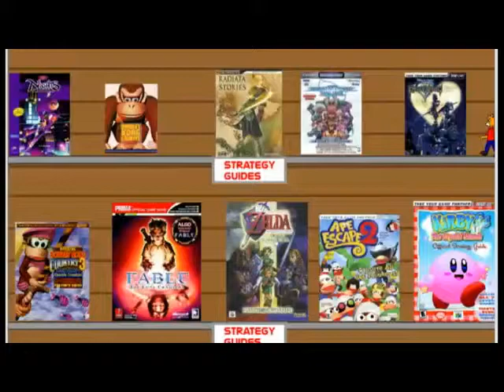Let's Play Radiata Stories Extra Dungeons Part 7 Family Royal Rumble Reunion